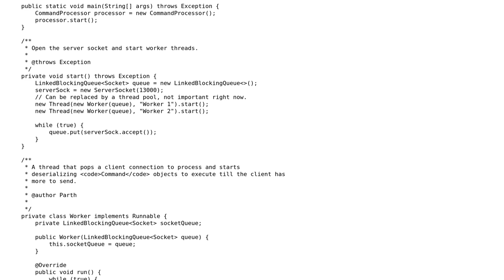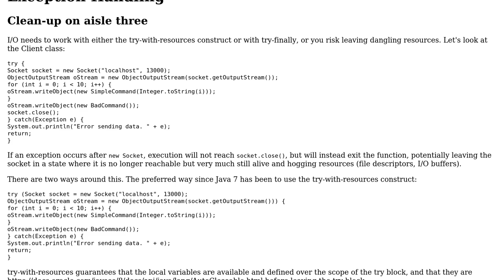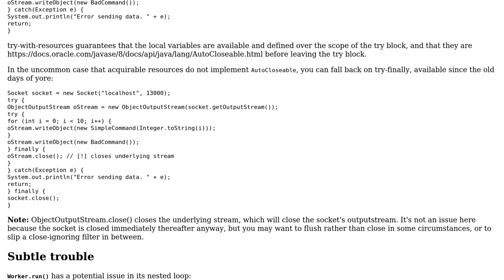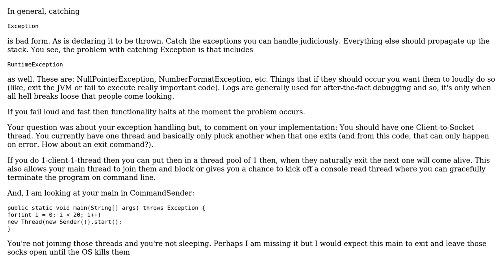Code Review: Multi threaded TCP server (2 Solutions!!)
Code Review: Multi threaded TCP server

With thanks & praise to God, and with thanks to the many people who have made this project possible! | Content (except music & images) licensed under CC BY-SA | Music | Images & others | With thanks to user Parth Mehta user JvR user Christian Bongiorno and the Stack Exchange Network Trademarks are property of their respective owners. You are responsible for your own actions.